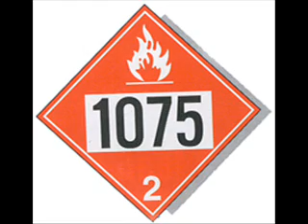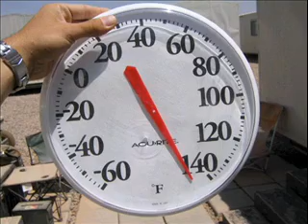Zwarte Propane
Cocaine cover parody. It dont smell, it dont smoke, it dont stink,-Propane! Recorded around 92 in Decatur, Il.